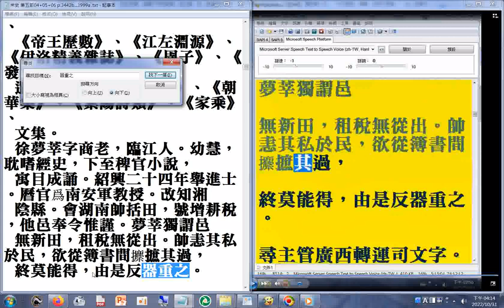徐夢莘字商老，臨江人。幼慧，耽嗜經史，下至稗官小說，寓目成誦(宋史 第五部p.3528)